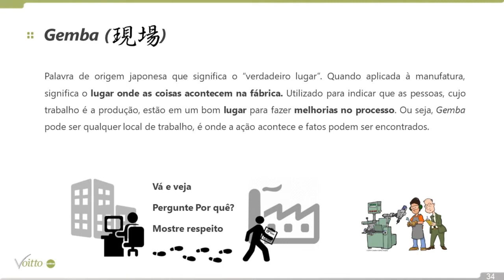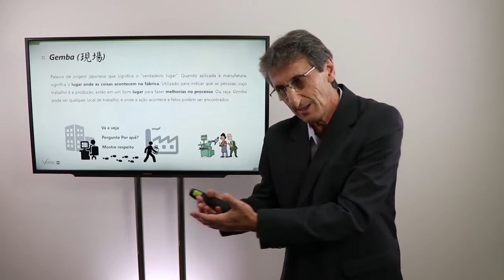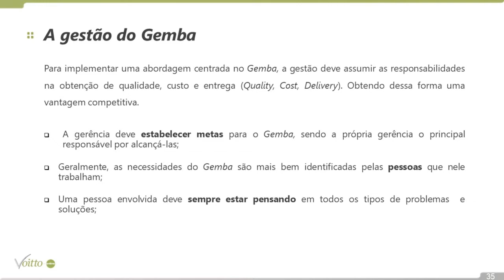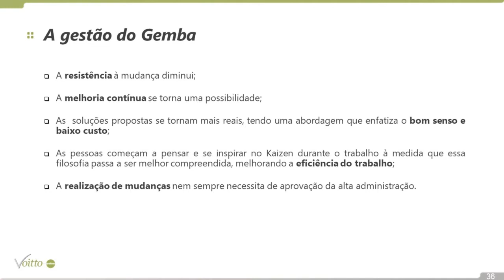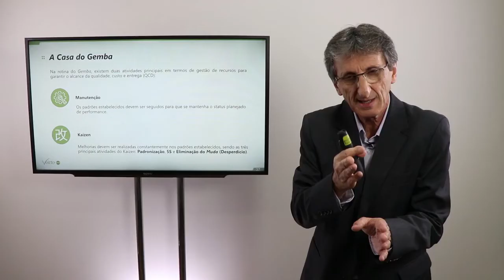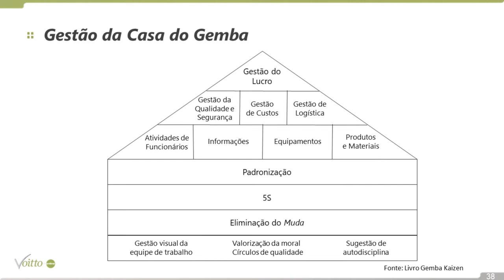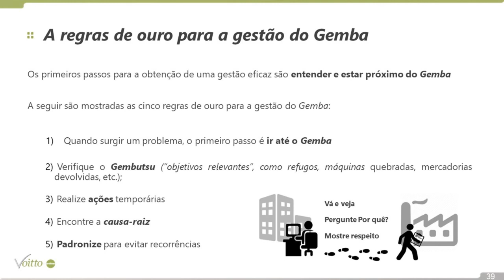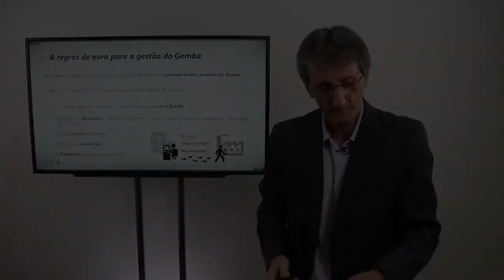GEMBA: O QUE É E QUAL A SUA IMPORTÂNCIA EM EVENTOS KAIZEN?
Mês do Consumidor: ofertas exclusivas com descontos de até 80%, além de bônus exclusivos, saiba mais Aproveite o Mês do Consumidor aproveitando ofertas exclusivas com descontos de até 80% além de bônus exclusivos, saiba mais Aproveite o Carnavoitto e inscreva-se em 6 cursos gratuitos com certificado, saiba mais Você conhece o que é GEMBA? Dentro do processo Lean, esse conceito é essencial para a busca de constantes melhorias na gestão de processos. GEMBA é uma palavra de origem japonesa, que significa “verdadeiro lugar” e, no cenário empresarial, é definida como o local onde as coisas realmente acontecem.

Mas, como de fato aplicar esse conceito? O que significa "ir ao GEMBA" e como gerenciar esse processo?

No vídeo, nosso consultor José Zago responderá a essas e outras perguntas, entendendo mais sobre a aplicação desse conceito tão importante para a busca pela melhoria contínua.

José Zago é graduado em Processos de Produção pela FATEC, com MSc em Sistemas de Gestão pela UFF, pós-graduação em Gestão de Sistemas e Processos Produtivos Automobilísticos pela UFRJ e MBA Executivo Internacional em Gerenciamento de Projetos pela FGV / UC Irvine (California). Possui carreira de mais de 45 anos na área Industrial, com atuação em empresas multinacionais automobilísticas.

Se você deseja saber mais sobre o tema, indicamos alguns materiais:

Saiba como aplicar o Kaizen
Kaizen ou cai quem? Saiba mais
Acesse nosso curso Formação de Líderes Kaizen (gratuito por tempo limitado!)